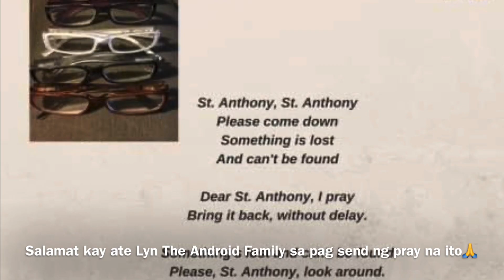OUR DOG IS MISSING |Lost Dog | Umiiyak ako at si Bunso | NAKAPULOT NG PERA 30,000yen ang Aking Anak.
Magandang araw po sa lahat ng mga nanood ng aming youtube channel. Sa lahat po ng naglalike, comment and share maraming salamat po.
Gusto Ko lang pong ishare ang mga kagananapan sa aming last week. Siguro po mga dog lovers lang po ang talaga makaka appreciate ng video na ito.

Keep safe and Godbless us all❤️🙏